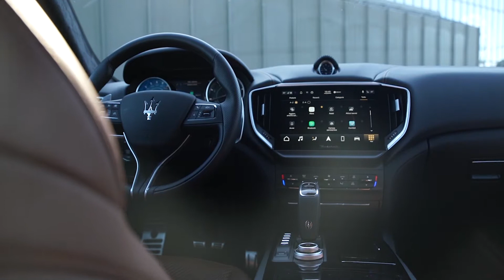Maserati Ghibli Hybrid